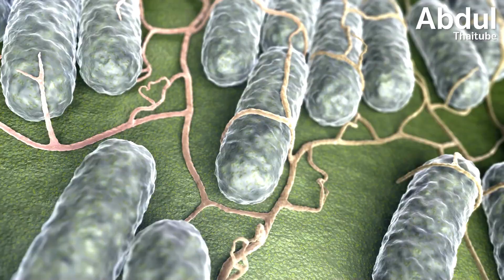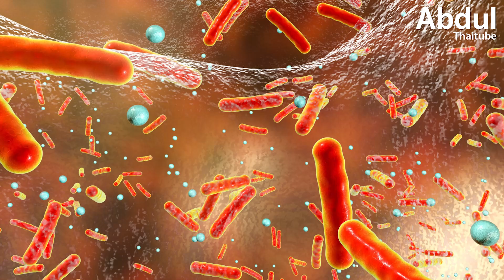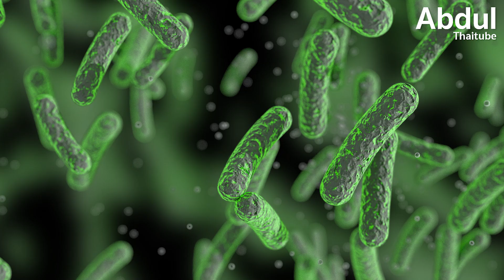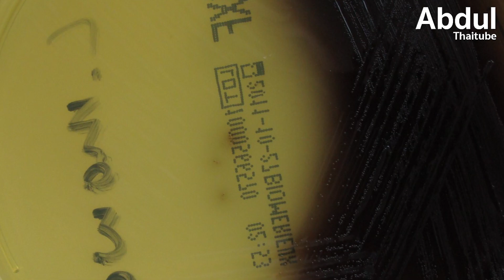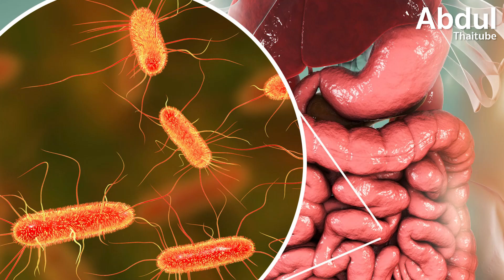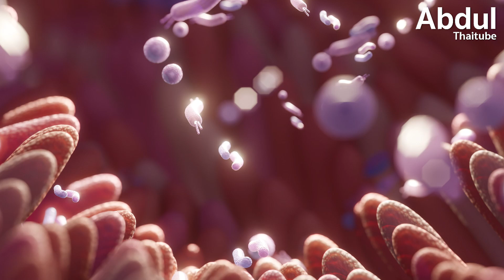สิ่งมีชีวิตจิ๋วที่อาศัยอยู่ในมนุษย์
มีสิ่งมีชีวิตขนาดจิ๋วประเภทแบคทีเรีย และเชื้อรา จำนวนมากกว่าสองแสนสายพันธุ์อาศัยอยู่ในสิ่งแวดล้อมรอบตัวเรา แต่ก็มีจุลินทรีย์ประมาณ 100 สายพันธุ์เท่านั้นที่ทำให้เกิดโรค เช่น “มัยโคแบคทีเรีย” ชนิดหนึ่งที่อาศัยอยู่ในฝักบัวอาบน้ำ เมื่อเราเปิดฝักบัวอาบน้ำ แบคทีเรียนั้นก็จะไหลออกมากับน้ำ และสัมผัสกับร่างกายของเรา ถ้าเป็นคนที่ภูมิต้านทานน้อย ก็อาจจะเจ็บป่วยจากการติดเชื้อที่ปอดได้ แต่กระนั้นบนร่างกายของเราเอง หรือแม้กระทั่งในร่างกายของเรา ก็ยังมีสิ่งมีชีวิตจิ๋วเหล่านี้ดำรงชีวิตอยู่ร่วมกับเรา

00:00 สิ่งมีชีวิตจิ๋วที่อาศัยอยู่ในมนุษย์
00:43 1.แบคทีเรียในสมอง
02:13 2.สัตว์ตัวน้อยที่ขนตา
03:23 3.หนวด...บ้านอันแสนสุข
04:36 4.แบคทีเรียบนผิวหนัง
05:43 5.แบคทีเรียผลิตกระแสไฟฟ้าในลำไส้มนุษย์
06:42 6.ร่างกายเราคือบ้านหลังใหญ่